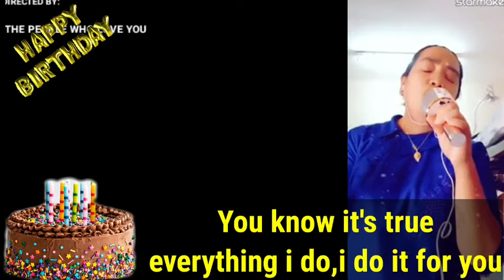Serenading one of my good friend's Birthday! Happy birthday SUPERMAN!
Cover song EVERYTHING I DO ,I DO IT FOR YOU,
ADVANCE HAPPY BIRTHDAY PO SUPERMAN.thanks po sa friendship at wish ko po sa inyo more bday's to come at more more blessings pa po,.and specially sana always po kayo happy. Stay healthy and safe!